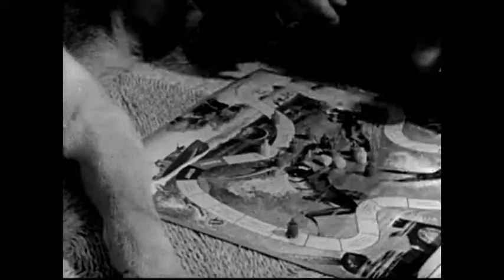Riddim 24: Ini Kamoze - Police (Jamaican Reggae)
It#s a great track from the CD-sampler of the Riddim magazine no. 24 containing Antillean Reggae from Port Maria.
Enjoy the legal vibes together with vintage police dog visuals edited by RETROLECTROVIDEO!